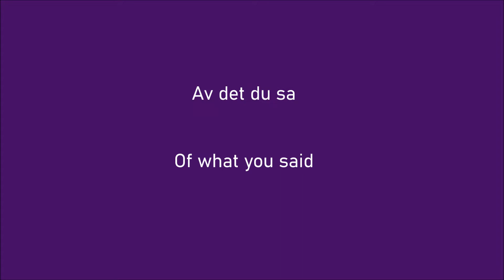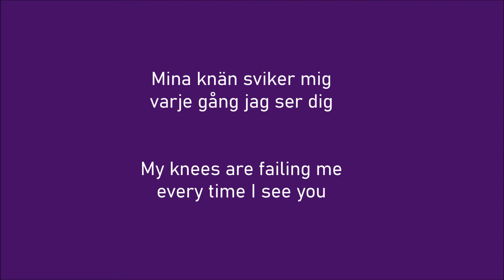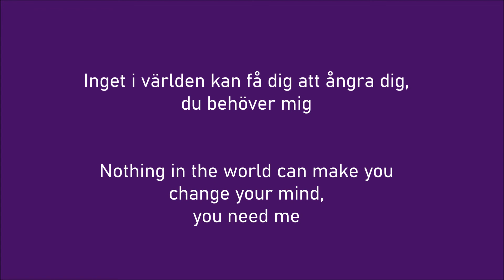Hur svårt kan det va'? (How hard can it be?) Eng and swe lyrics